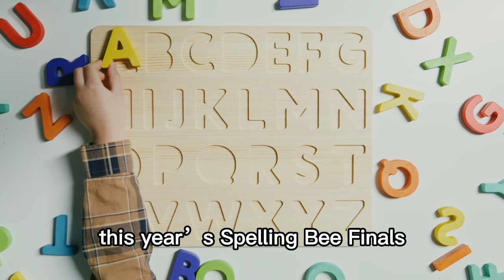Spelling bee primara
Colegio Externado de San José